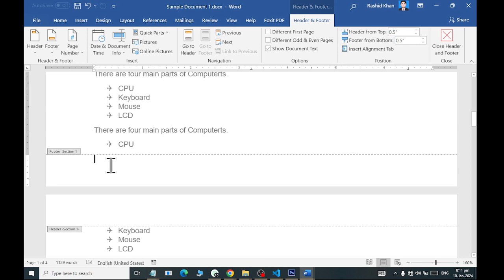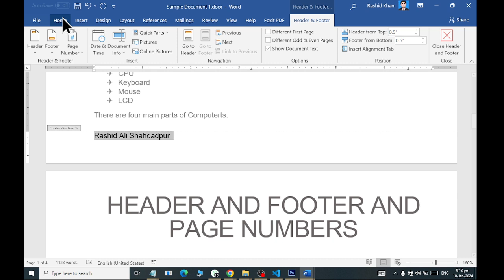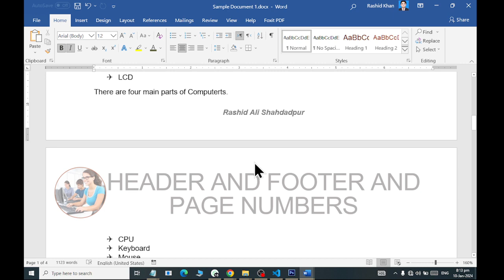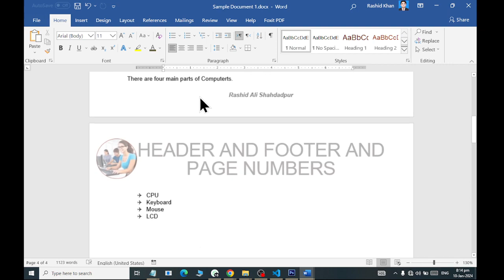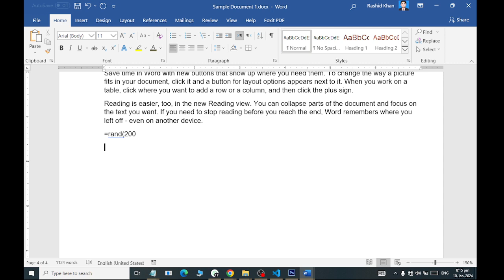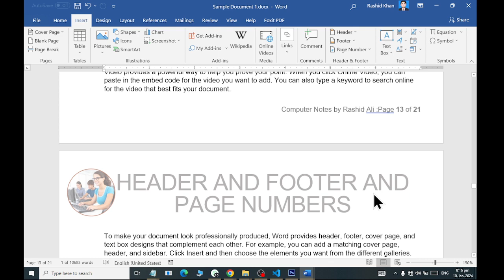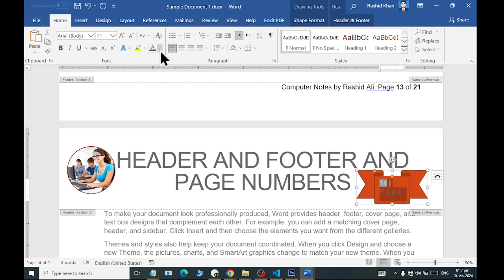Ms Word Header footer and Page Numbers 2024 Rashid IT World